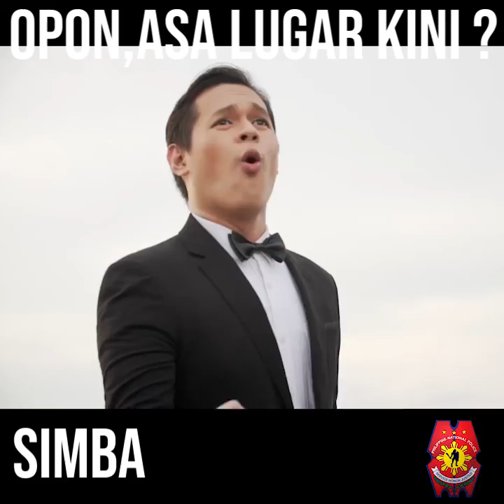LAPU LAPU IS OPEN FOR TOURISM 2020-10-15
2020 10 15 lapulapu llcbalikturismo  promo video